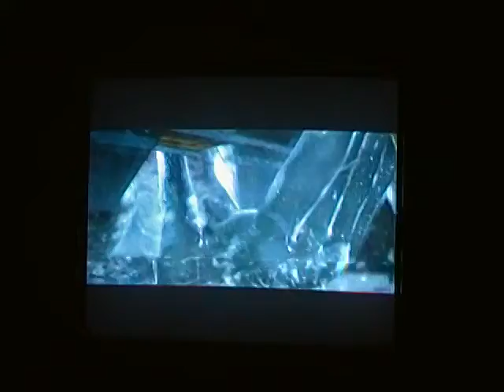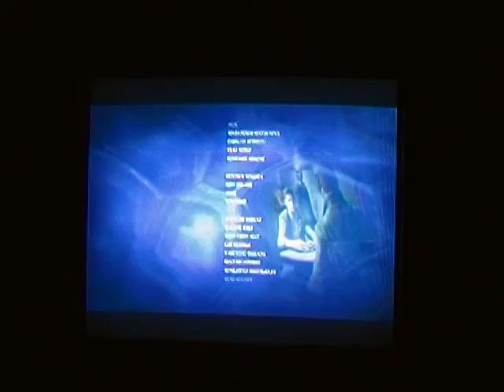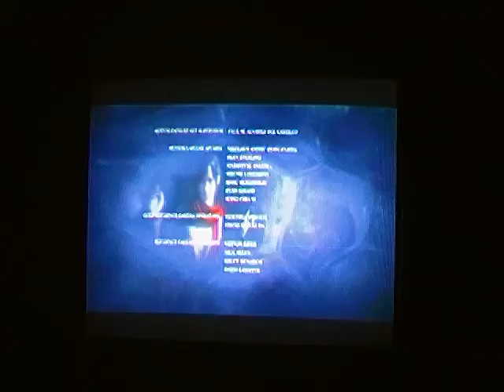Resident Evil 6 Parte 32 by alessio19870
trentaduesimo gameplay di Resident Evil 6

Seguitemi